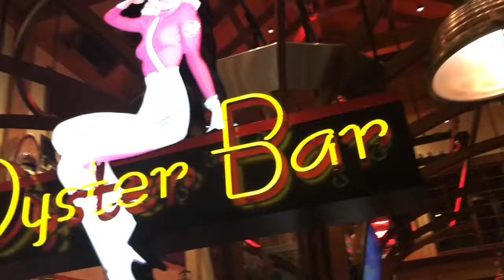Quick Look: The BOATHOUSE Restaurant at Disney Springs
We recently dined at Disney Springs' The BOATHOUSE Restaurant recently. It was amazing. Great decor, delicious food. We declare this restaurant a winner!  They do take some of the Disney Dining plans.

Savor the best of land and sea with fresh seafood, a raw bar, premium steaks, chops and a kids’ menu. Serving day-boat, line-caught seafood and USDA-Certified Gibsons Blue Star Heritage Angus Beef, the Boathouse also features a more casual outdoor menu with an emphasis on sandwiches, burgers and of course lobster rolls! Sweet endings include key lime pie in a mason jar and the gargantuan Gibsons s’mores baked Alaska for 4.

Looking for a brief interlude? Enjoy classic craft cocktails, an extensive wine list and oysters on the half shell at any of 3 bars: the Captain’s Raw Bar, the Admiral’s Club Bar or the Dock Bar, built overlooking the water and 300-plus feet of boardwalk connecting all areas of the restaurant. Inside, 3 beautiful, nautically themed rooms and 2 private dining rooms seat up to 600 Guests.

The Boathouse is managed by the award-winning Gibsons Restaurant Group, internationally celebrated for exceptional food and extraordinary service.

Reservations
Reservations are recommended and can be made up to 180 days prior to your visit. Book online or by calling (407) 939-BOAT.

Products in this video:
Disney Mickey Mouse and Friends Spiral Autograph Book - Teal by Goofy Mickey Donald

Walt Disney World Exclusive Princess Autograph and Photo Album Book

The Hidden Magic of Walt Disney World: Over 600 Secrets of the Magic Kingdom, Epcot, Disney's Hollywood Studios, and Disney's Animal Kingdom